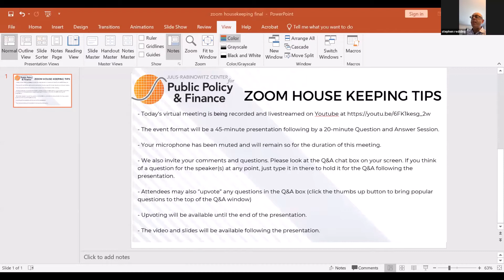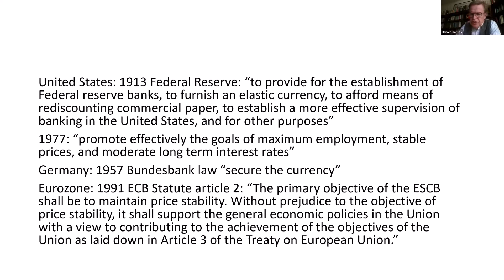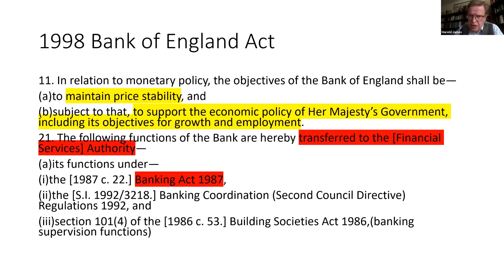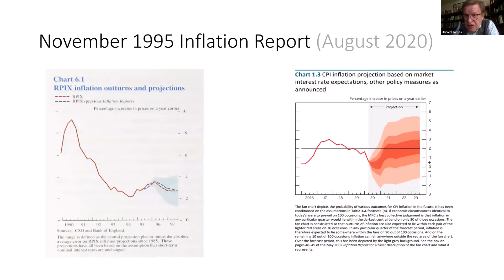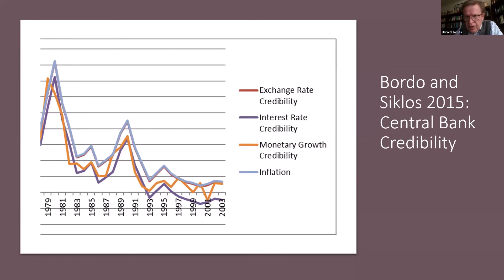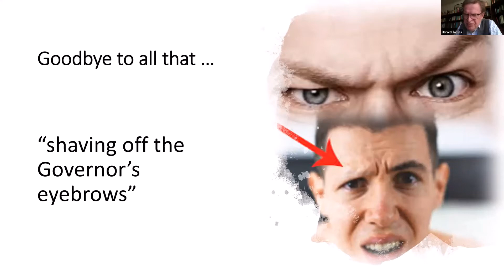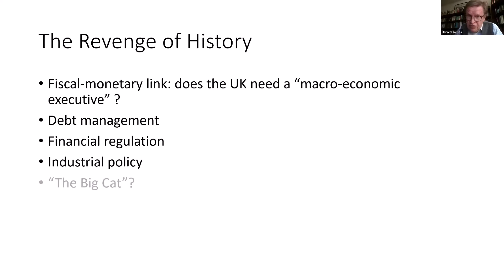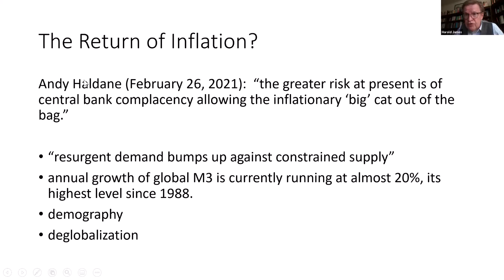Making a Modern Central Bank: The Bank of England 1979-2003, Harold James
"Making a Modern Central Bank" examines a revolution in monetary and economic policy. This authoritative guide explores how the Bank of England shifted its traditional mechanisms to accommodate a newly internationalized financial and economic system. The Bank's transformation into a modern inflation-targeting independent central bank allowed it to focus on a precisely defined task of monetary management, ensuring price stability. The reframing of the task of central banks, however, left them increasingly vulnerable to the financial crisis. James vividly outlines and discusses significant historical developments in UK monetary policy, and his knowledge of modern European history adds rich context to archival research on the Bank of England's internal documents. A worthy continuation of the previous official histories of the Bank of England, this book also reckons with contemporary issues, shedding light on the origins of the growing backlash against globalization and the European Union.

Harold James is the Claude and Lore Kelly Professor in European Studies and Professor of History and International Affairs at Princeton University. He studies economic and financial history and modern European history. James was a Fellow of Peterhouse for eight years before joining Princeton University in 1986. In 2004 he was awarded the Helmut Schmidt Prize for Economic History and in 2005 the Ludwig Erhard Prize for writing about economics. His most recent books include "Family Capitalism," Harvard University Press, 2006; "The Creation and Destruction of Value: The Globalization Cycle," Harvard University Press, 2009; "Making the European Monetary Union(link is external)," Harvard University Press, 2012; "The Euro and the Battle of Economic Ideas" (with Markus K. Brunnermeier and Jean-Pierre Landau), Princeton University Press, 2016.